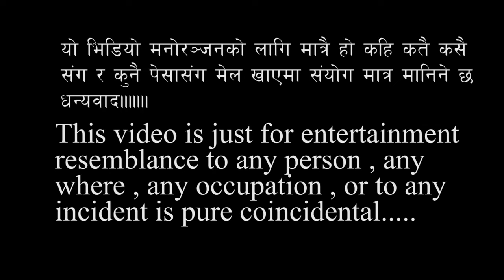पहिलोचोटी त बेहोस नै भैयो नि, Masti Talk Time with Nepali artist, model Sunita Tamang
A brand new Nepali talk show Masti talk time with Nepali artist, model Sunita Tamang.

Phulchoki Media Presents:- पहिलोचोटी त बेहोस नै भैयो नि Masti Talk Time

Host:- Rajkumar kunwar
Guest:- Sunita Tamang
Camera:- Sujan Paudyal
Edit:- Sujan Paudyal
Post Production:- Pradip Singh Thapa